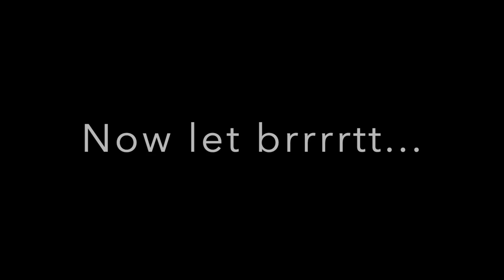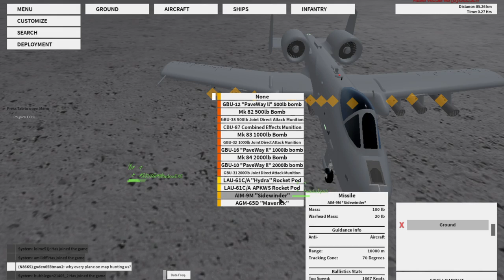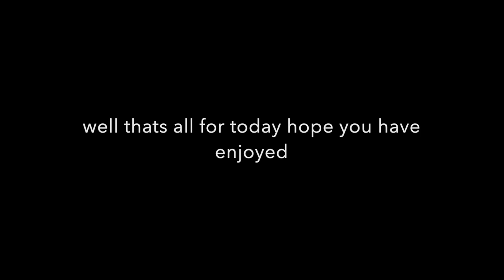Rocket Maddness+A-10 Brrrt but in roblox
Hello hope you had enjoy allways be happy stay safe and thank you.